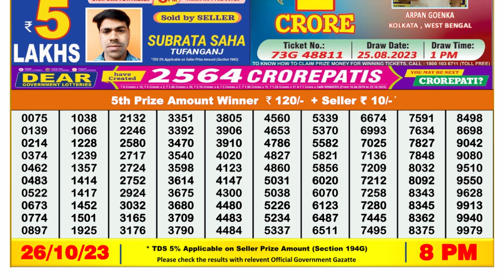Nagaland Lottery Sambad Live 8pm 26.10.23